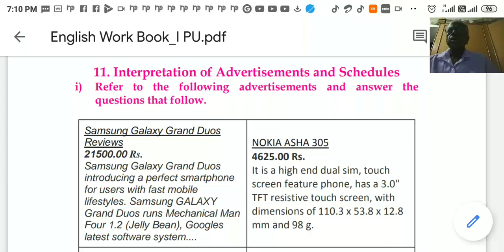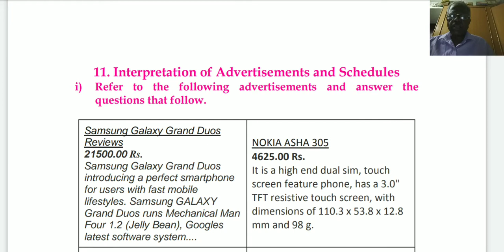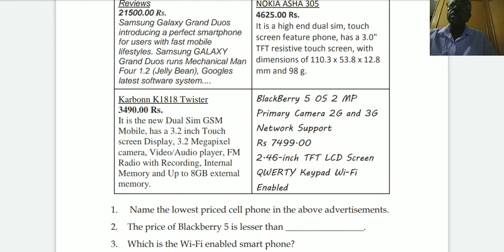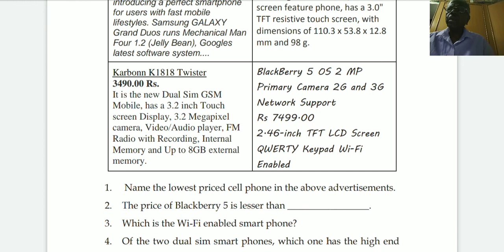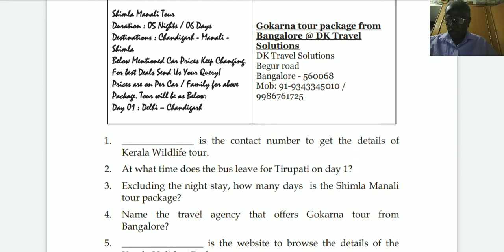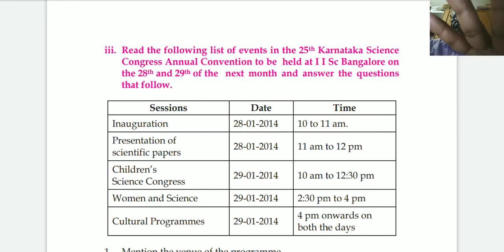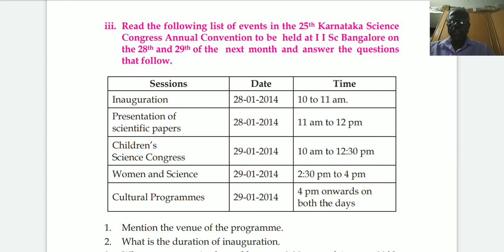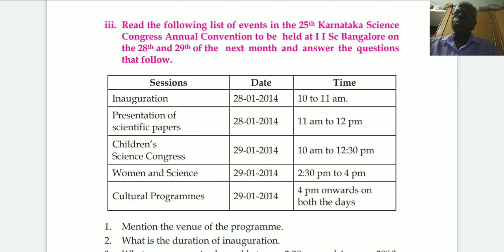Reference Skills- 4 ( I PUC )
Interpretation of Advertisements& Scoreboards